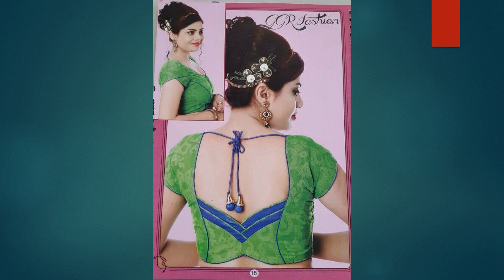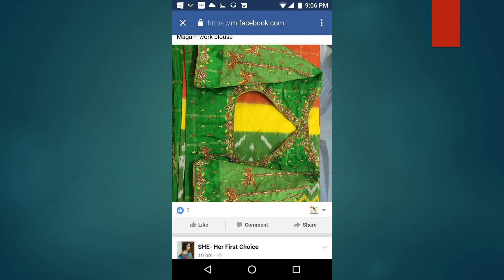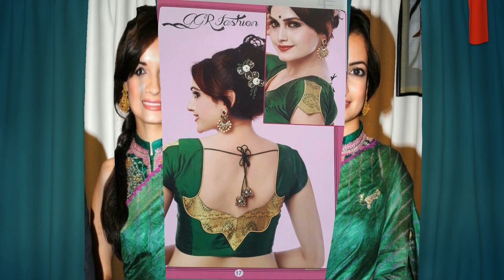Dark Green Blouse Designs